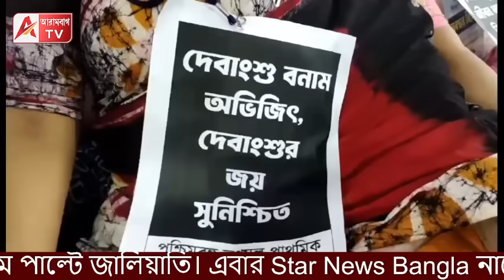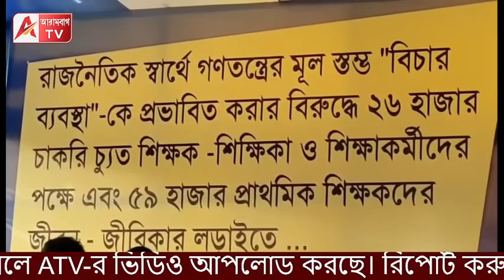চোরের সমর্থনে অবস্থান! এরা কি সত্যিকারের শিক্ষক শিক্ষিকা? প্রশ্ন জাগে। দেখুন